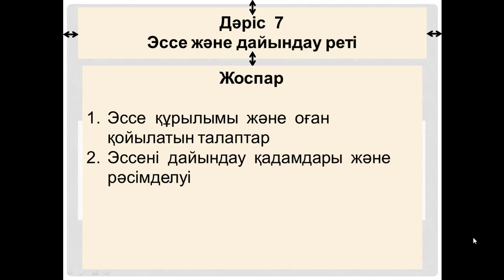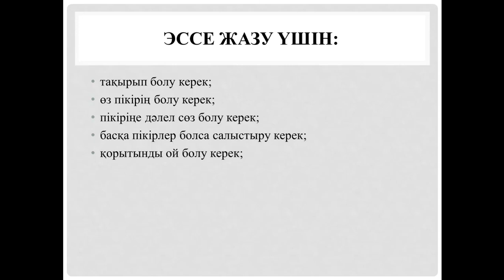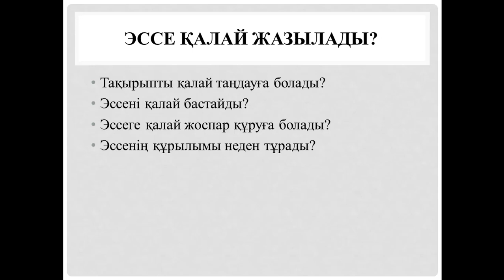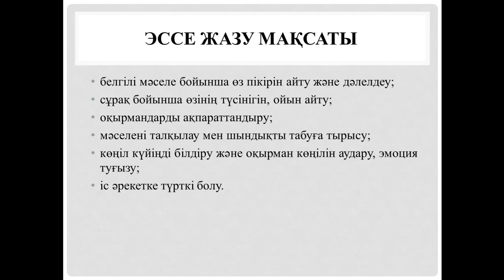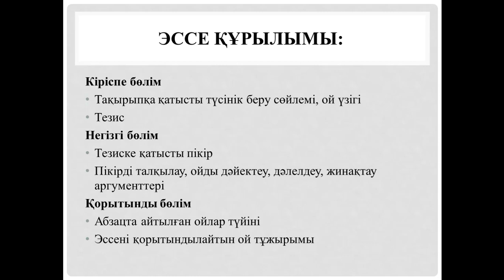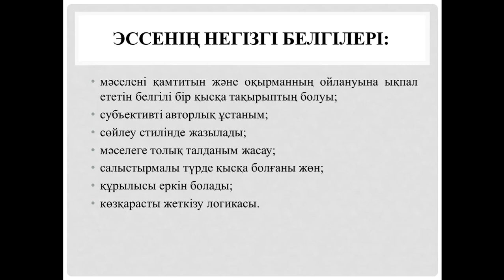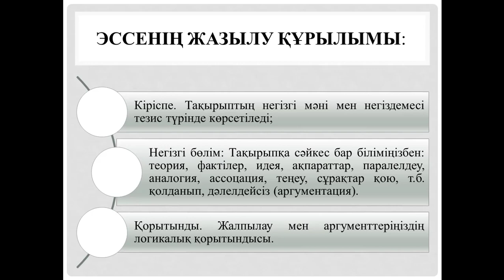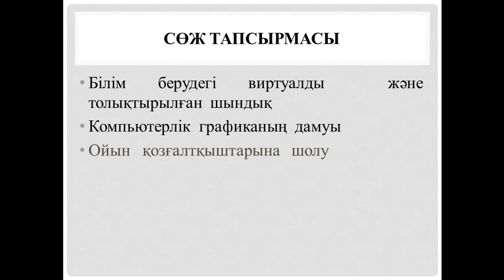Lek7. Академиялық жазу